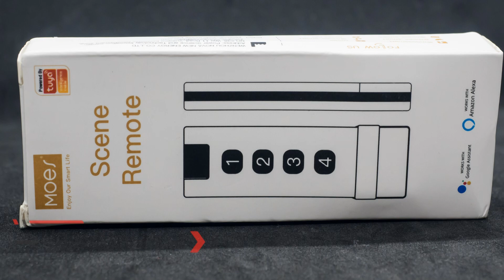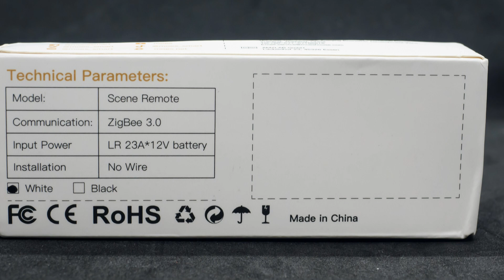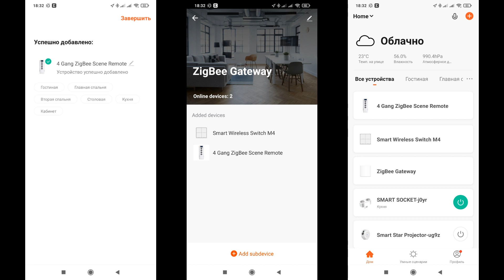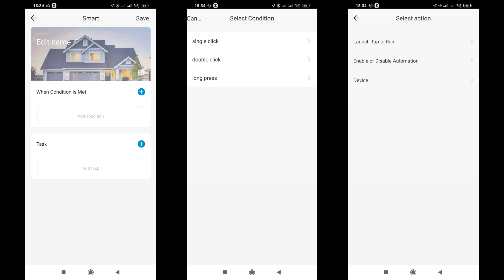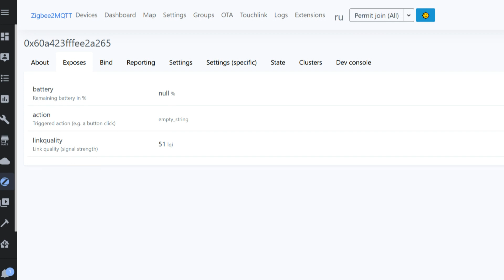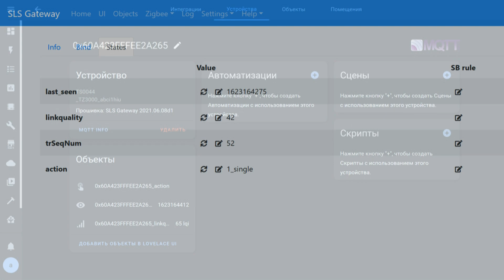Zigbee пульт управления для умного дома Moes на 4 кнопки. Обзор, интеграция в Home Assistant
В этом обзоре рассмотрен Zigbee пульт на 4 кнопки, из экосистемы умного дома Tuya Smart. Кроме возможностей в штатной системе, показаны методы интеграции в Home Assistant при помощи zigbee2mqtt и SLS.

💳Купить на Aliexpress (если не открывается первая ссылка, пробуем вторую):
✔️ MoesHouse Direct Store или
✔️ MoesHouse Official Store или

00:00 - Вступление
00:24 - Параметры
00:50 - Поставка
01:30 - Конструкция
02:57 - Tuya Smart
03:41 - Автоматизации
04:26 - zigbee2mqtt
05:43 - SLS Gateway
06:46 - Вывод